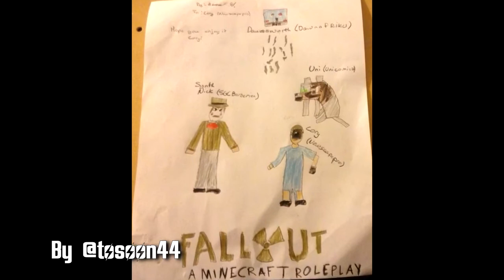Minecraft Fallout - "ANARCHY" #9 (Minecraft Fallout 4 Roleplay S2)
Follow Cory for updates / send him your fan art for Fallout!!

The city is scorched and the delinquents are fighting back! Adam, Cory, Uni and Dawnsworth join the uprising and fight their way through the war-torn streets of Summerville in hopes of making a timely enough escape.

This story does not follow the one presented in Fallout 4. We are fans of the franchise and wanted to present our own story.

Body actors: DawnofRiku, UNICOMiCS, Ashlie9596, AwoogaEm, Booboogirl2015, ConnorIsObsessed, JojoGamez, JonJon, MicroMiniMouse, xXPenguinXx01, osondu